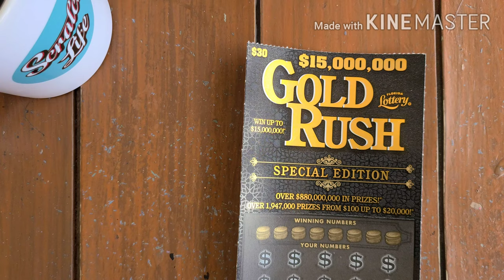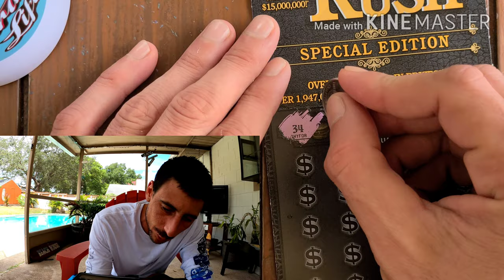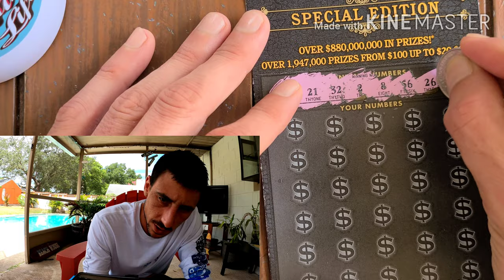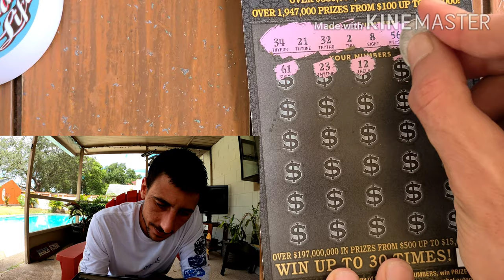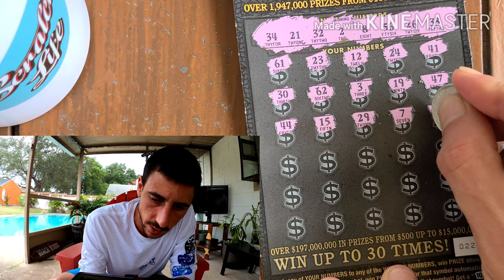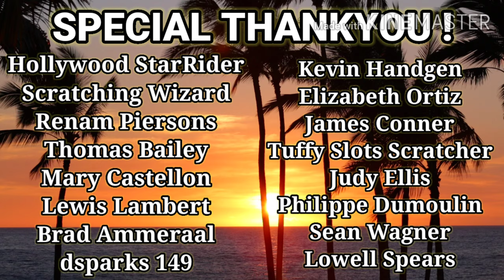This Was Not Suppose to Happen!!!$30 Goldrush Special Edition Scratch Off Ticket | Florida Lottery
$30 Goldrush Special Edition scratch off ticket florida lottery
Scratch Life Store: